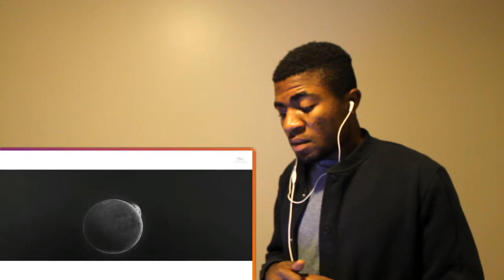REACTING TO EXO_Lucky One_Music Video!!